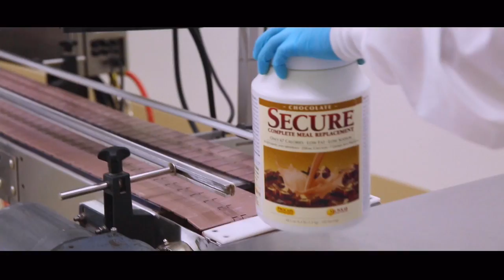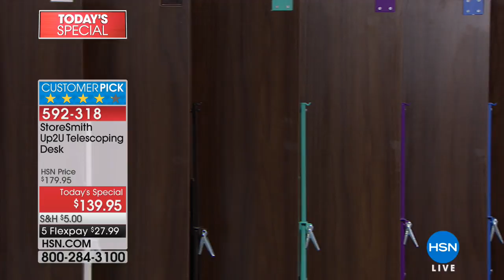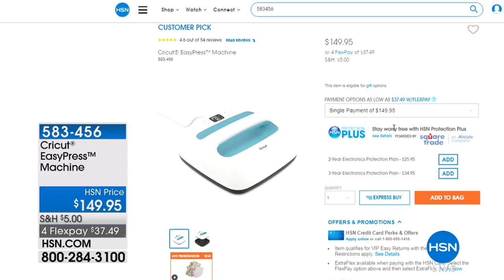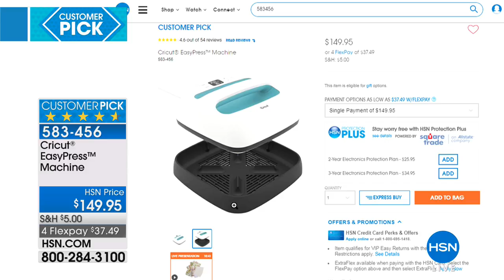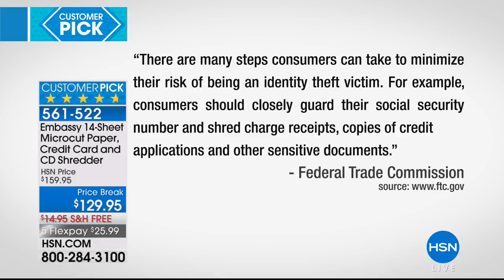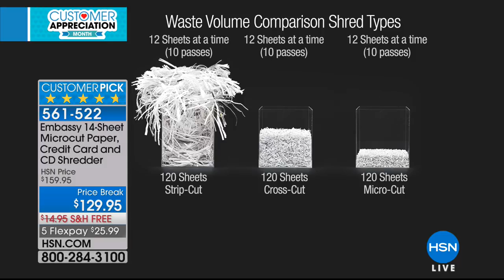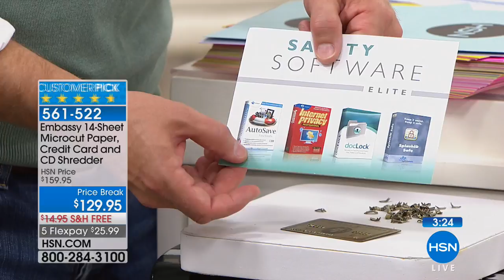HSN | Home Office 04.03.2018 - 12 PM